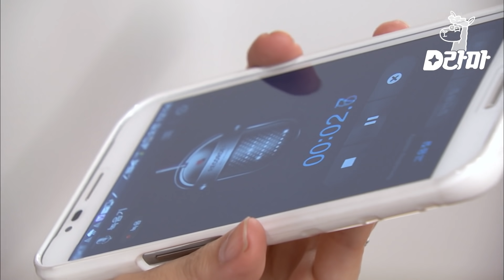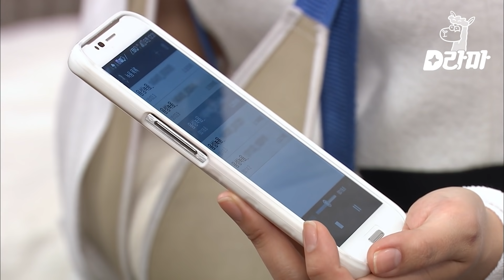EP103-05 🔥혈압 주의🔥 악마도 울고 갈 층간 소음 메이커의 뻔뻔한 태도, 이 사이코가 진짜?! 🤬 | 감자별 140409